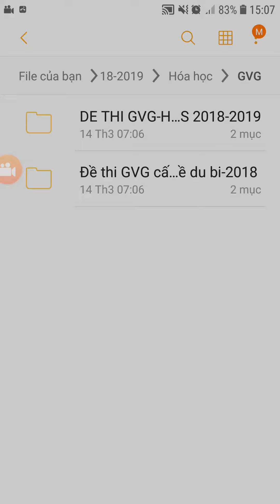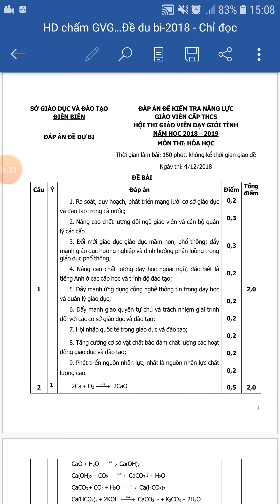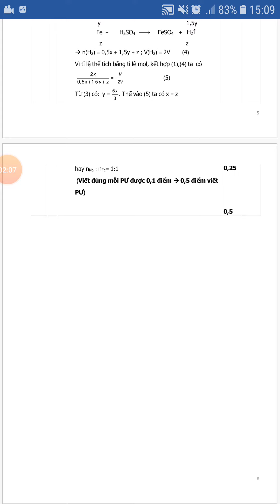đề thi giáo viên dạy giỏi cấp tỉnh môn Hóa học năm 2019